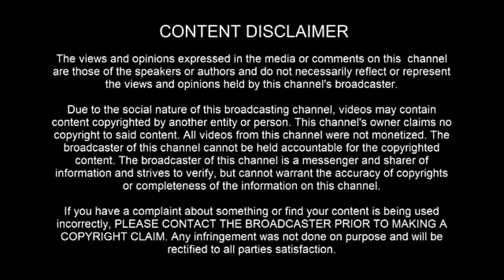DC UNIVERSE APP OVERVIEW IN TAMIL